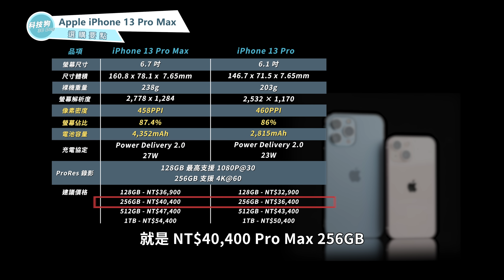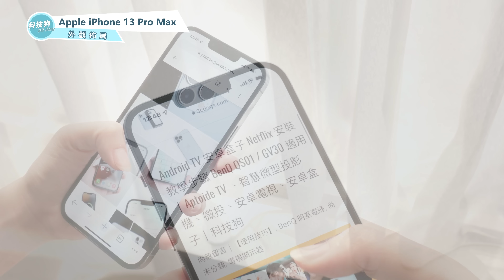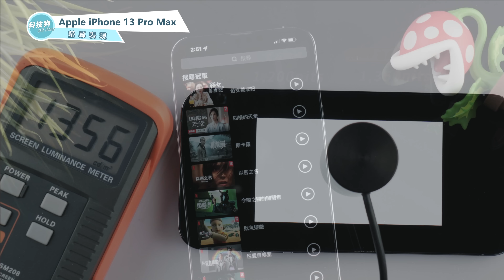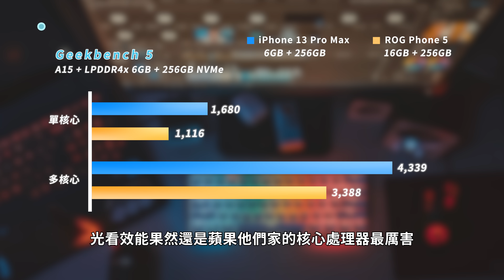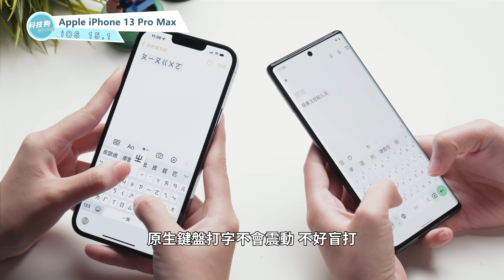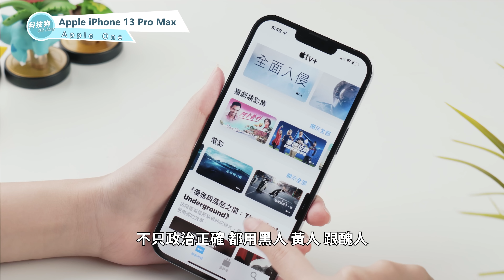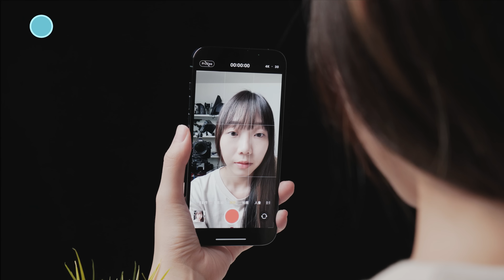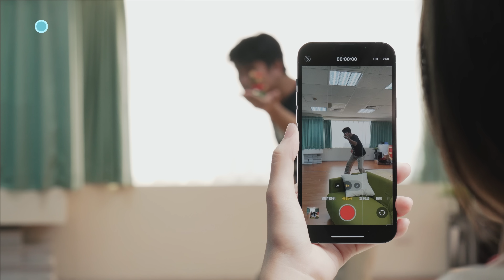iPhone 13 Pro Max 開箱評測 優缺點 評價 主觀體驗｜ProMotion 120Hz、iOS 15、Apple iPhone 13/Pro/mini 系列規格比較差異災情ptt｜科技狗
敲破碗的 iPhone 13 超主觀評測終於來了，經過攝影肥宅的將近一個月體驗，所有測試和心得都統整在這了。
這次一樣推薦大家升級到特大杯 iPhone 13 Pro Max 256GB，身為規格控當然要選效能全解放。另外搭配 Apple One 才是真果粉，Apple Acade 各種遊戲大作任你玩，一個月才 NT$65 不香嗎？
下一站超主觀評測努力生產中，要說肥宅是果黑也可以，該嘴就嘴、該誇就誇，這就是超主觀評測宇宙的風格，下次再見！

::: 章節列表 :::
➥ 主觀體驗
00:00 前情提要
00:30 選購要點
00:59 盒裝開箱
01:13 外觀佈局
02:35 略不過廣告
04:22 無線訊號
05:10 螢幕表現

➥ 實測表現
06:41 音效表現
07:25 效能跑分
07:46 極限燒機
08:22 續航充電

➥ 軟體表現
09:47 iOS 15.1
12:38 Apple One

➥ 拍照錄影
13:50 鏡頭佈局
14:07 相機設定
14:36 前鏡頭拍照模式
15:12 前鏡頭人像模式
15:34 前鏡頭錄影模式
15:54 前鏡頭電影級模式
16:16 前鏡頭慢動作
16:32 後鏡頭拍照模式
17:03 後鏡頭人像、全景模式
17:18 後鏡頭錄影模式
17:41 後鏡頭電影級模式
18:02 後鏡頭慢動作模式、縮時攝影
18:26 頂尖對決

➥ 最後總結
20:31 最後總結

::: Apple iPhone 13 Pro Max 規格 :::
核心效能：A15 仿生晶片
記憶容量：6GB LPDDR4x
儲存容量：NVMe 128GB / 256GB / 512GB / 1TB 無法擴充
螢幕面板：6.7" 超 Retina XDR LTPO OLED
螢幕最大亮度：自動最大亮度 1,230nits、HDR 峰值亮度 1,350nits
螢幕更新速率：ProMotion 10Hz - 120Hz
螢幕解析度：458PPI、2,778 x 1,284、19.5：9
電池容量：4,352mAh
（有線 PD 2.0 27W、無線 7.5W Qi、15W MagSafe）
SIM 卡：5G + 5G 雙卡雙待（nano‑SIM + 單 eSIM & 雙 eSIM）

支援訊號：Wi-Fi 6、Apple Pay、Bluetooth v5.0、GPS、UWB

鏡頭規格：
12MP 望遠鏡頭（f/2.8、77mm、PDAF、Focus Pixels、3x 光學變焦、15x 數位變焦、OIS 光學防手震、光學影像穩定雙相機系統、六枚鏡片組）

12MP 超廣角微距鏡頭（f/1.8、13mm、PDAF、Focus Pixels、2x 光學變焦縮小、六枚鏡片組）

12MP 廣角主鏡頭（f/1.5、26mm、dual pixel PDAF、100% Focus Pixels、感光元件位移式光學影像穩定功能、光學影像穩定雙相機系統、七枚鏡片組）

12MP 自拍前鏡頭（f/2.2、23mm）